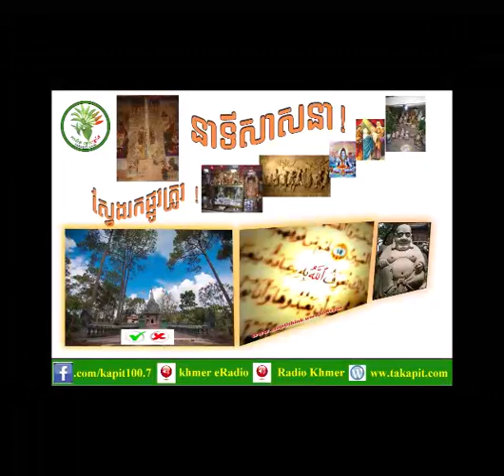KAPIT MATAES KMANG TALK SHOW 21/Dec/2018 (2)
KAPIT MATAES KMANG TALK SHOW 21/Dec/2018

RLG Human (1) taking sparrow to Human Heaven court

( 07:00 AM - 08:00 AM )